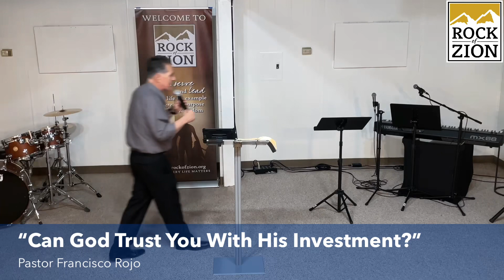“Can God Trust You With His Investment?” - Pastor Francisco Rojo | Camarillo CA